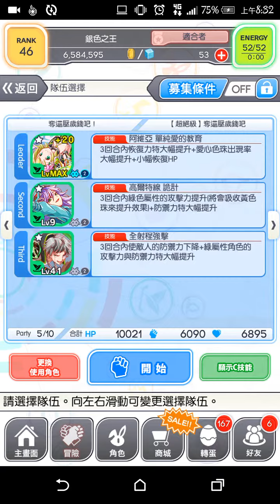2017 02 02